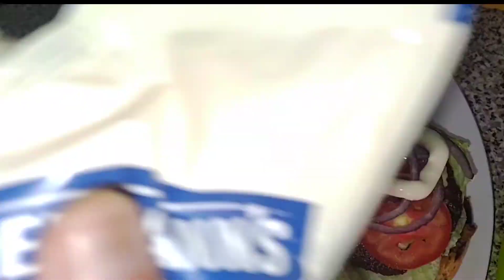Hamburguesas 😋😋 hechas en casa y super ricas y nuestro pan caliente del comal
Hamburguesas al comal super ricas